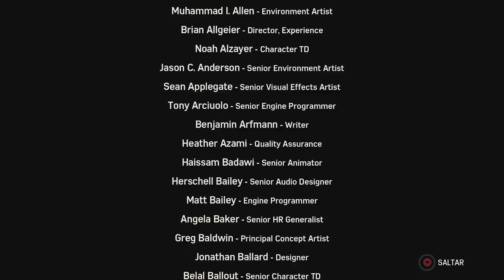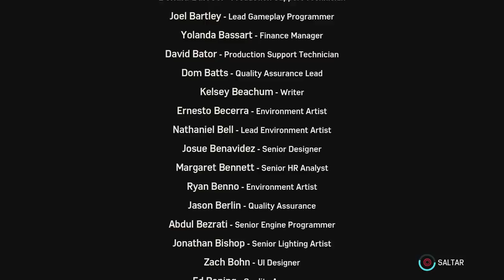SPIDER-MAN DLC EL ROBO (ESPAÑOL LATINO) | FINAL #20 EpsilonGamex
SpiderMan DLC El robo en Español Latino - La historia de este DLC llega a su fin pero aun queda mucho por hacer :D

EpsilonGames
o EpsilonGamez XD como lo escribas